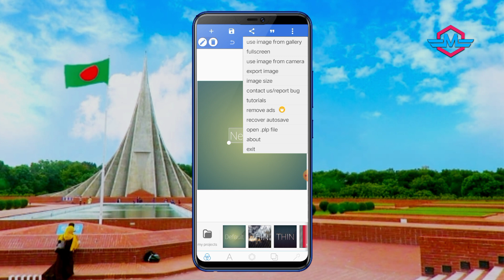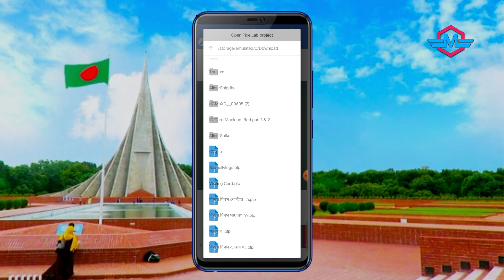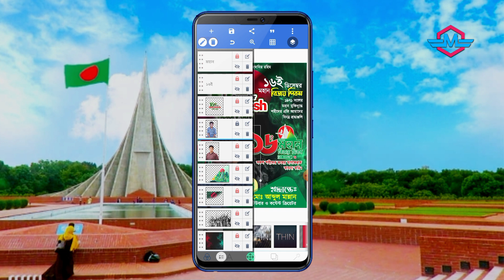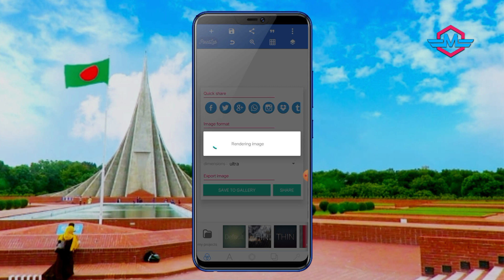১৬ ডিসেম্বর পোস্টার ডিজাইন plp || বিজয় দিবস পোস্টার ডিজাইন plp || 16 December poster plp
১৬ ডিসেম্বর পোস্টার ডিজাইন plp || বিজয় দিবস পোস্টার ডিজাইন plp || 16 December poster plp